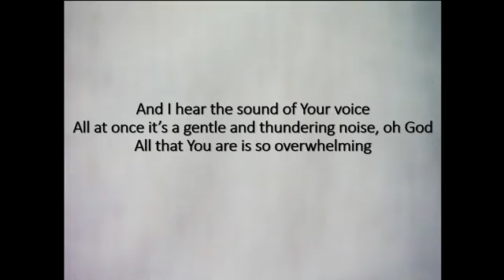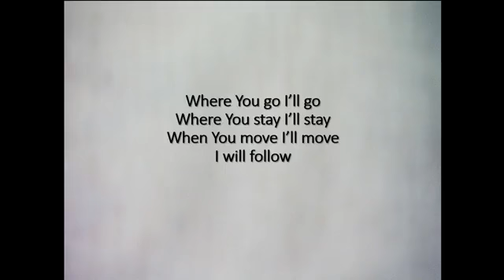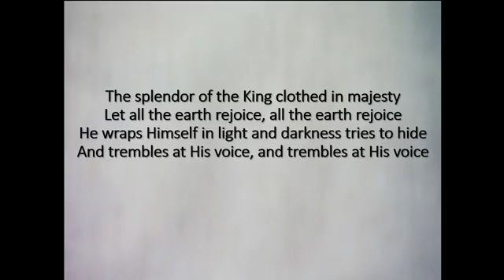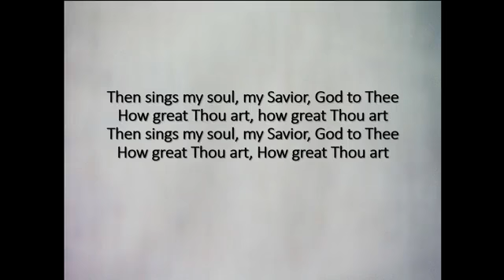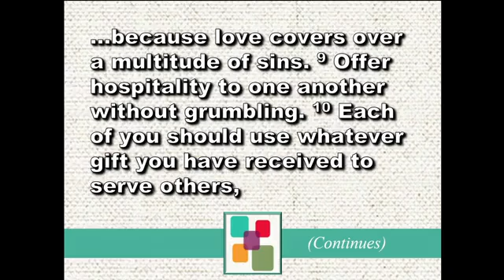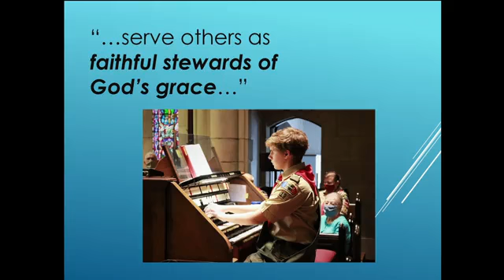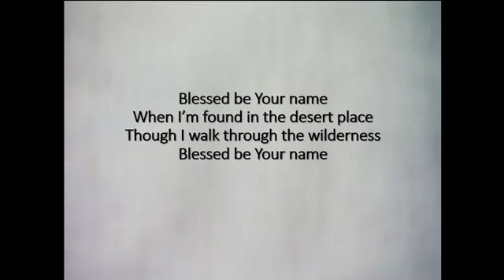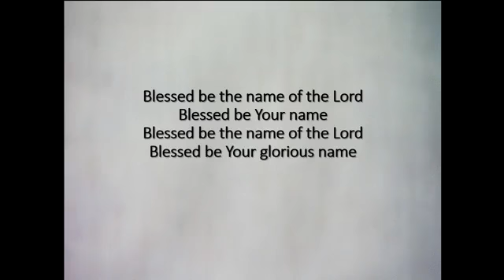February 27, 2022 9 30 Morning Worship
Spiritual Gifts 4
1 Peter 4:7-11
Guest Speaker: Tawni Betts (Conference Specialist/Regional Coordinator of Spiritual Formation)